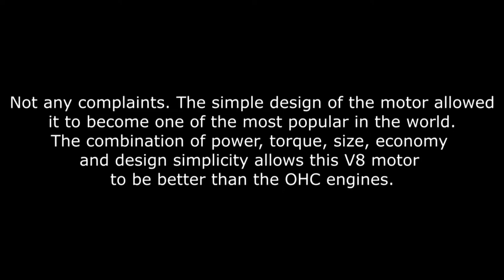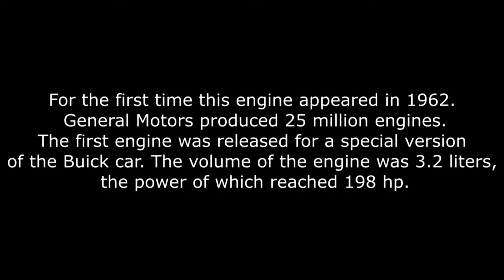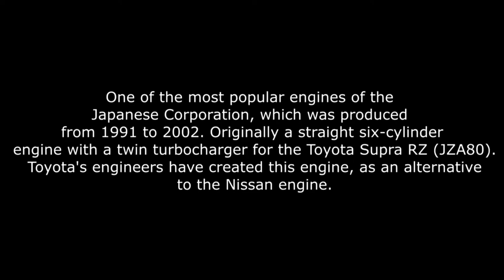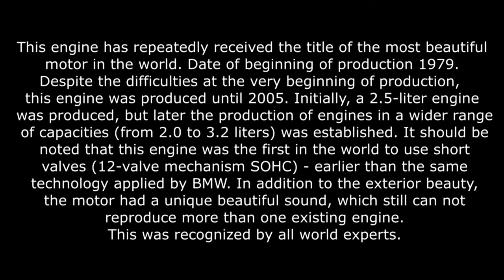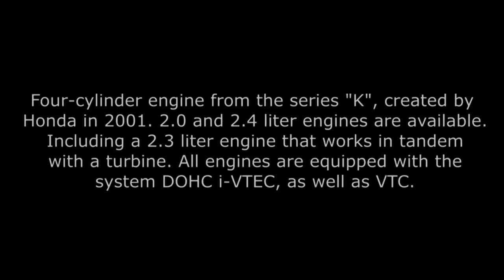Best engines in the last 20 years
The most popular ten engines that have become popular all over the world last 20 years.

1) GM series LS
2) BMW S54
3) Ford EcoBoost V6
4) Volkswagen TFSI
5) Buick V6 Series 2 3800
6) Toyota 2JZ-GTE
7) Alfa Romeo V6 24V
8) AMC 4.0
9) Toyota 1LR-GUE V10
10) Honda K20

This video is not mine. I am using it beacuse of the Creative Common licence it has. If owner of this video wants me to remove it, sure i will.